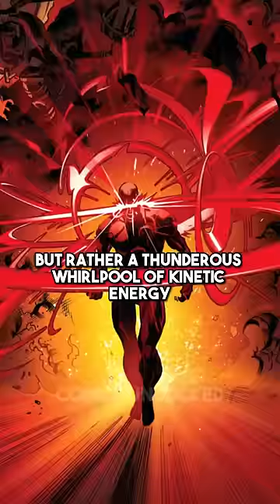CYCLOPS REVEALS HIS ULTIMATE POWER